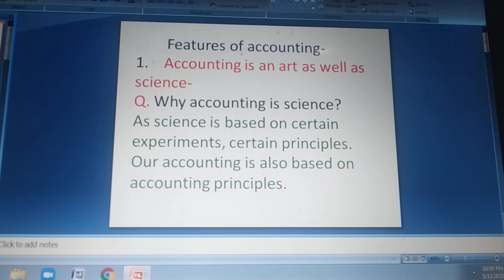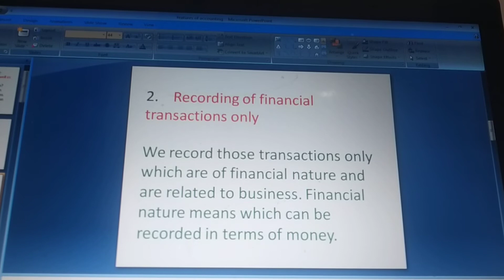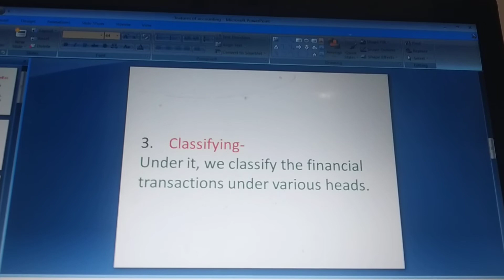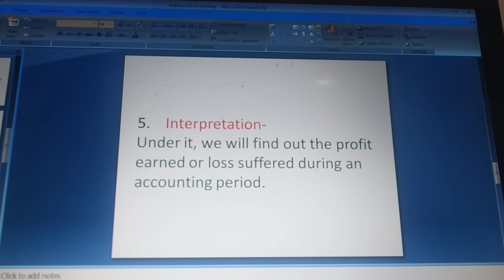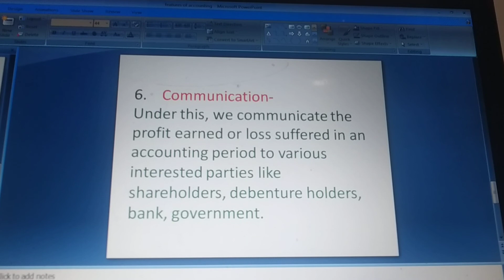Features of accounting